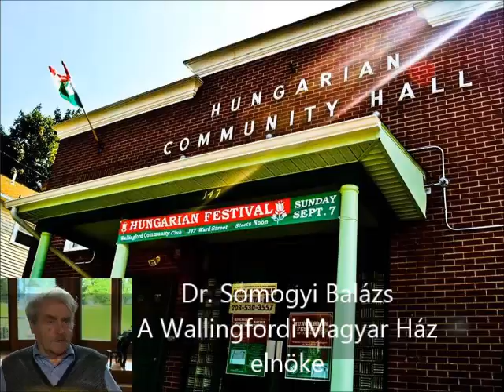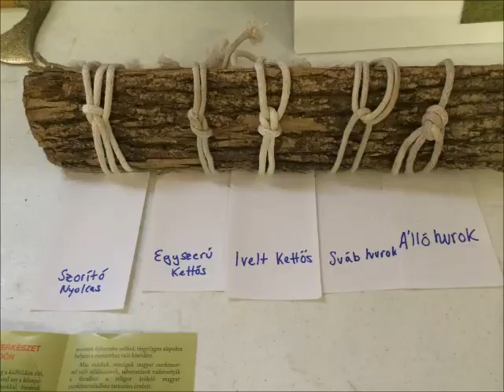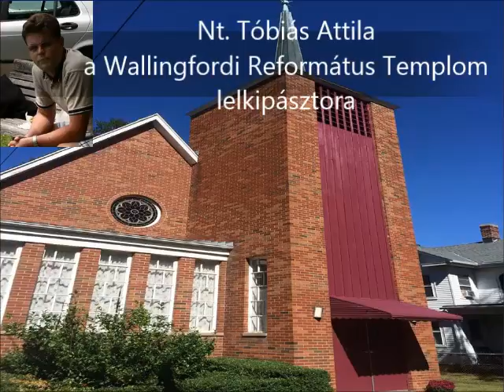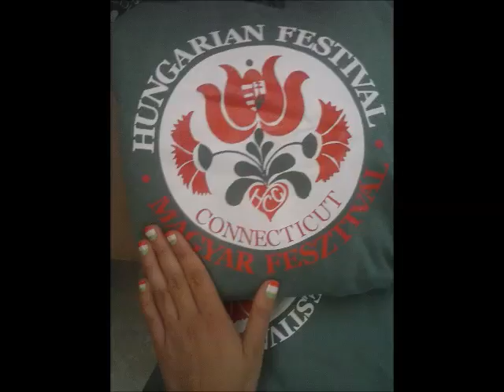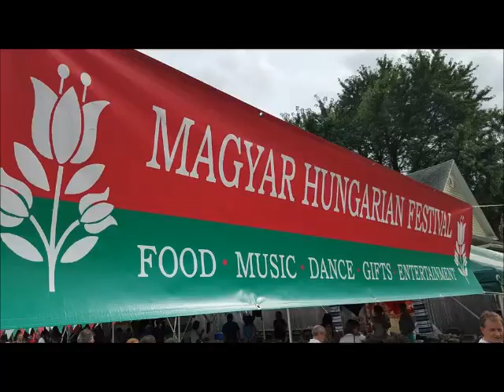2.Connecticuti Magyar Fesztivál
2.Connecticuti Magyar Fesztivál Wallingford